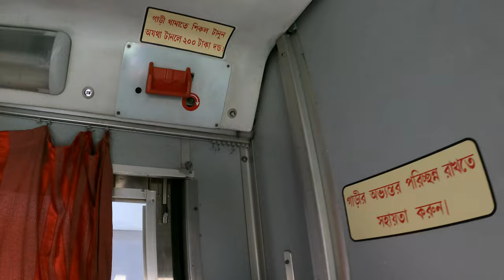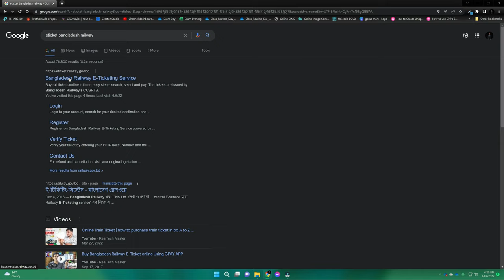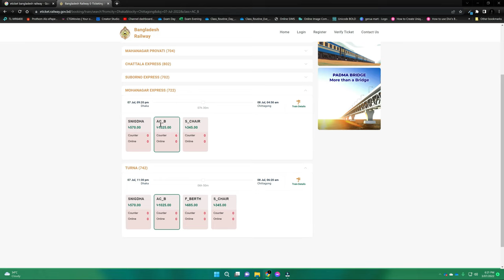Bangladesh Railway West AC Berth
This video shows an AC berth seat review of Bangladesh Railway.